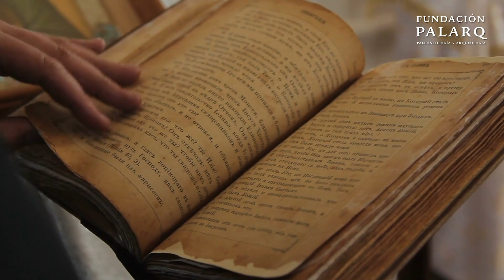Diferencias entre ARQUEÓLOGOS y PALEONTÓLOGOS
¿Qué diferencias existen entre Arqueólogos y Paleontólogos? Todos tienen en común que excavan en el suelo para descubrir el pasado. Pero no todas esas personas tienen la misma formación ni buscan las mismas cosas. Popularmente se suele confundir mucho a arqueólogos y paleontólogos, pero hay ciertas diferencias en sus profesiones. Y hoy vamos a hablar de ello.